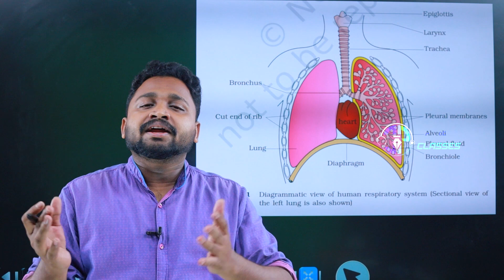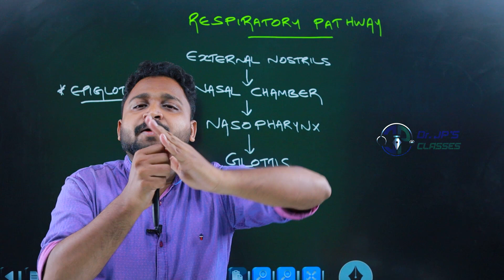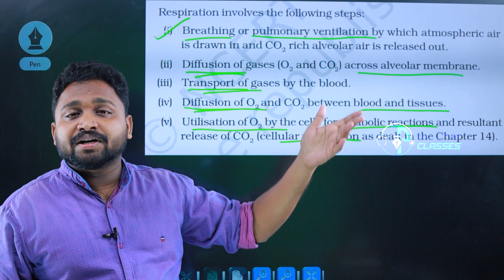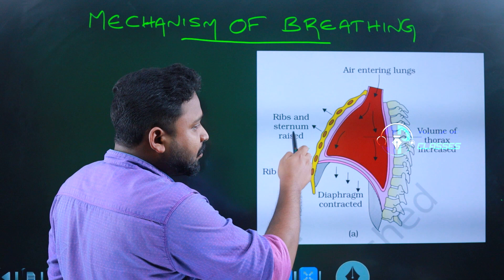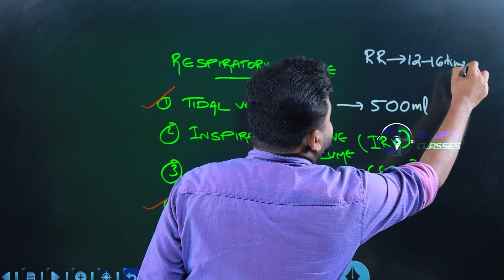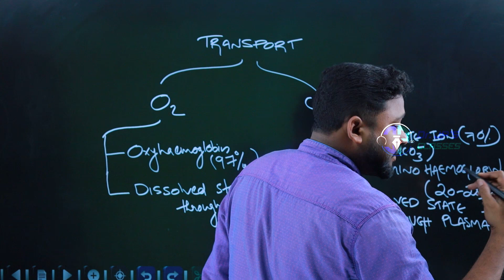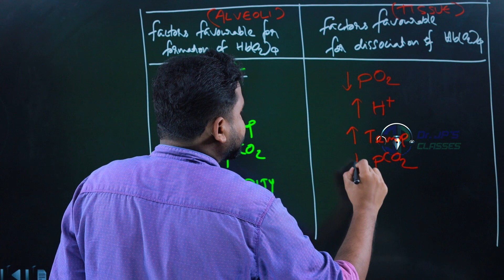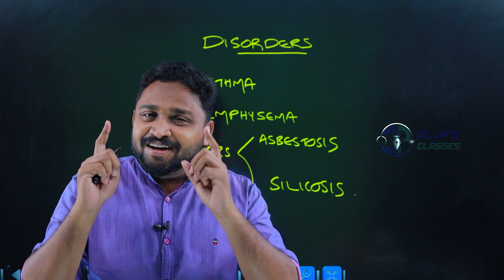NCERT QUICK REVISION... BREATHING AND EXCHANGE OF GASES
breathing and exchange of gases...പഠിച്ചെടുക്കാം 1hr ൽ plus one focus area മുഴുവനായും